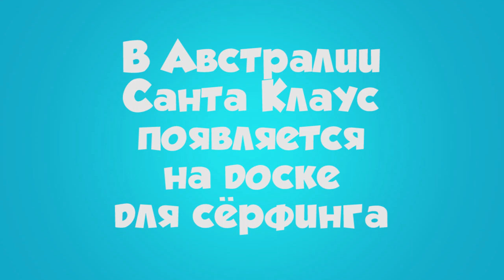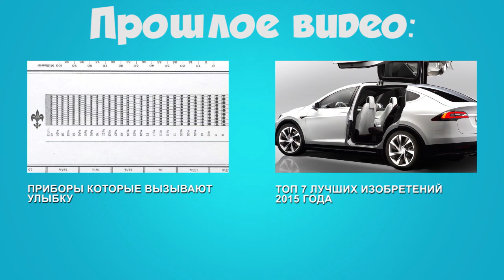Самые классные Рождественские традиции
Друзья, накануне Нового года, мы сегодня поговорим с Вами о самых классных Рождественских традициях, которые существуют в мире. Узнавайте первыми о новом видео!

Самый лучший и интересный канал КруТВ с познавательными, качественными и развлекательными видео. Тут Вы точно не заскучаете.